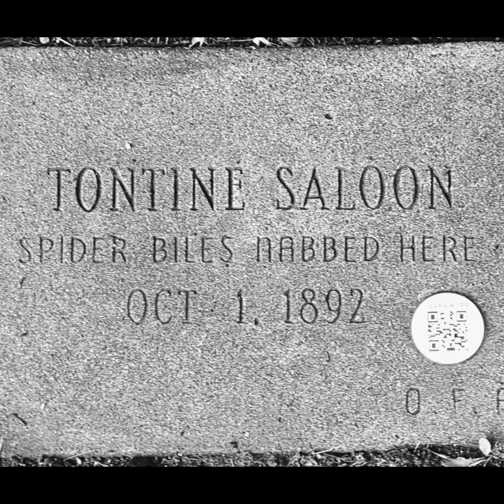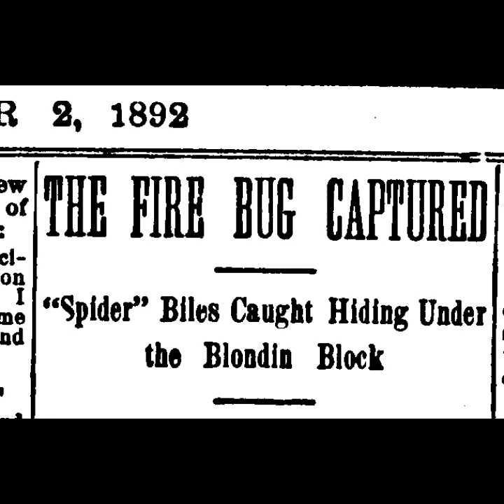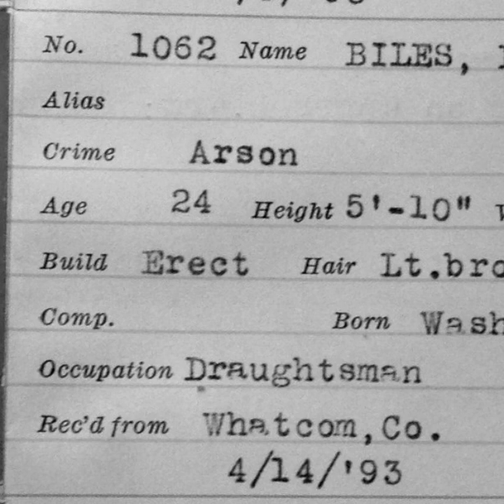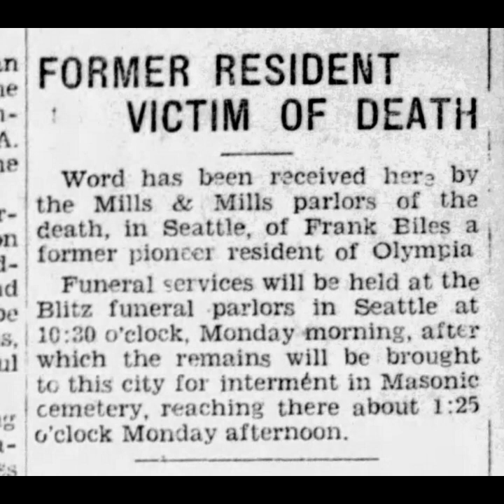(Return to) Bad Arson Town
Kolby and Marissa take a deeper dive into the life of Frank “Spider” Biles, arrested for a string of arsons in the summer of 1892. “Spider Biles, The Fire Bug” is memorialized on a cement marker in the cobblestone alley next to Skylark’s Café in Fairhaven, now a quaint historic shopping district in Bellingham, Washington. This episode is a re-release from the 2020 season of “Bad Town” on the City of Subdued Podcast, hosted by Annika Fleming, Maria Dalla Gasparina and yours truly along with Good Time Girls founder Marissa McGrath.
Read our show-notes and more at ⁠⁠